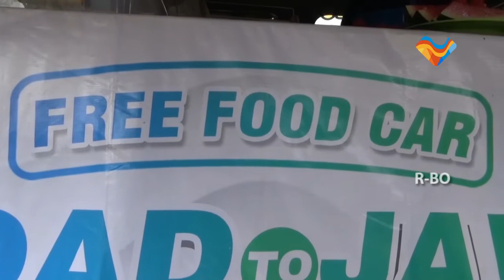FREE FOOD CAR SEKOLAH RELAWAN ROAD TO JAVA TIBA DI KABUPATEN NGANJUK BAGIKAN MAKAN SIANG GRATIS